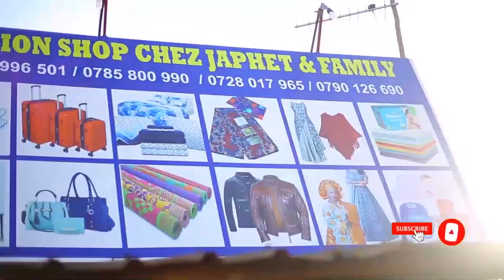Batweretse ibidasanzwe kuri Kunguf crobas maji boxing Masta wacu ninyogomuru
FAMILY#MADUWA umufana WAKIYOVU ufite amateka akomeye yakwigisha BESHI inamazabakuru nawe
uramutse ufite impano iyariyoyose inkuru idasanzwe inkuru yakigisha ubuhamya cg uwawe uyifite waduhamara cg ukatwandikira kurinimero zikurikira
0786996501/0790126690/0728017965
cg ukadusanga ikayonza mumujyi rwagati ikaze mumuryango mugari uf'iticyerekezo
mwarakoze guhitamo neza Nyagasani arikumwe namwe 🙏

ibitekerezo byanyu ningirakamaro

[2/1, 12:09 PM] JAPHET & FAMILY 📲💻🖥️🖨️🎥🎥🎙️🎚️🎛️: pembeni by Mr plan JAPHET & FAMILY MEDIA: [12/17/2023, 5:27 PM] JAPHET & FAMILY MEDIA LTD: [12/8, 5:49 PM] NEW VISION SHOP: japhet&family #